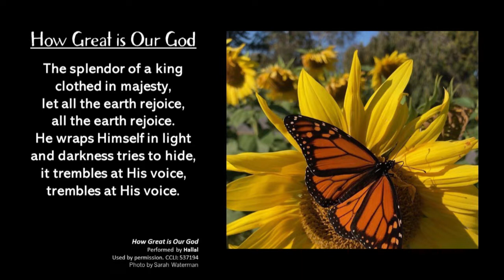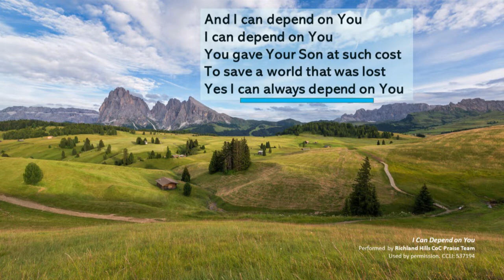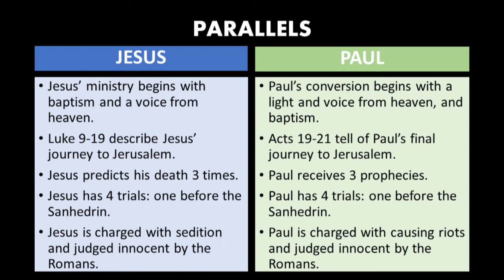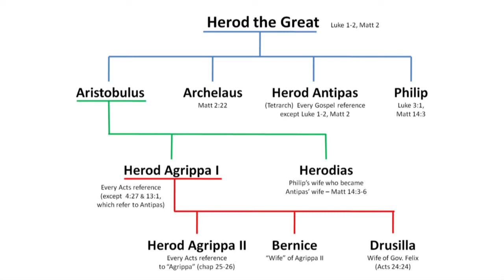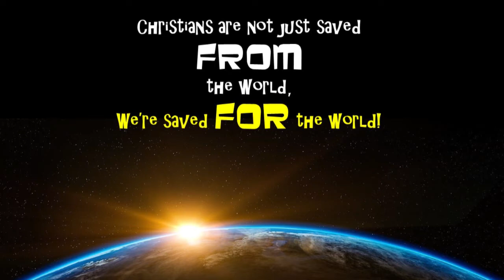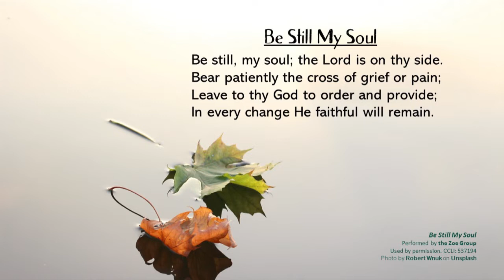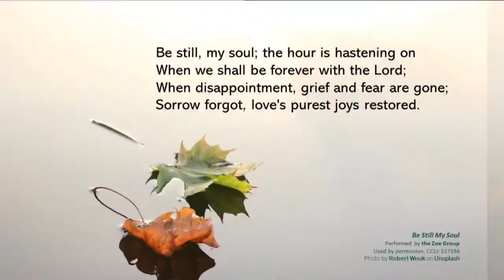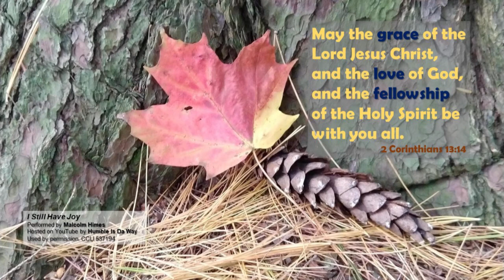Lawson Rd Worship - 24 October, 2021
An online worship service including communion. This week we continue a sermon series in Acts looking at chapter 25 and discuss how we can know God's direction for our lives.
0:00​  - Start
0:05​  - Welcome
6:03 - Announcements & Prayer
​8:23 - Song - How Great Is Our God (Hallal)
10:27​ - Psalm 34
11:33​ - Song - I Can Depend on You (Richland Hills CoC)
13:35​ - Sermon - Acts 25 - Rich & Infamous
45:10​ - Communion
49:18 - Song - Be Still My Soul (Zoe Group)
53:15 - Shepherd's Blessing
57:30 - One More Thing
1:01:55 - Song - I Still Have Joy (Malcolm Himes - Humble Is Da Way)